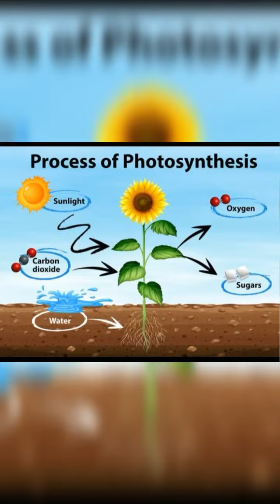Pentingnya cahaya untuk tanaman | fotosintesis | berkebun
halaman tampak hijau begitu indah dipandang bikin seger pemandangan

Prob_Jum_M-3_12.20